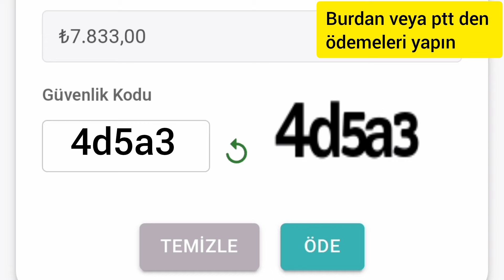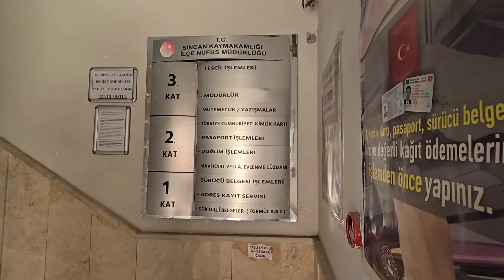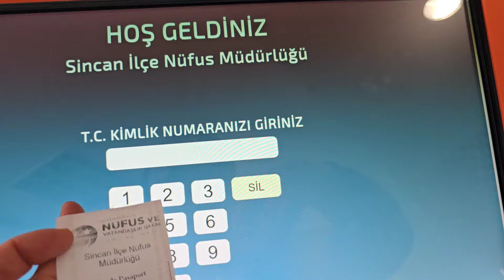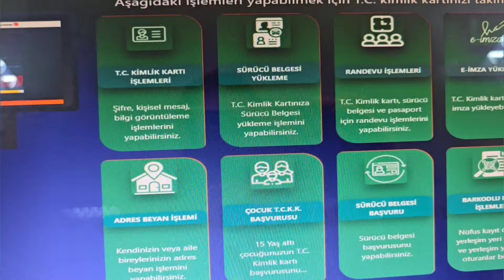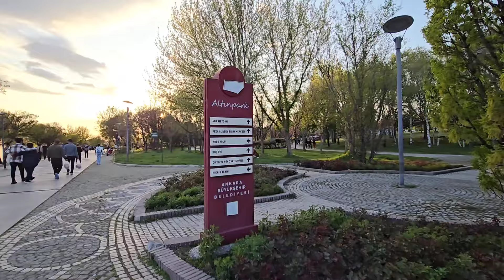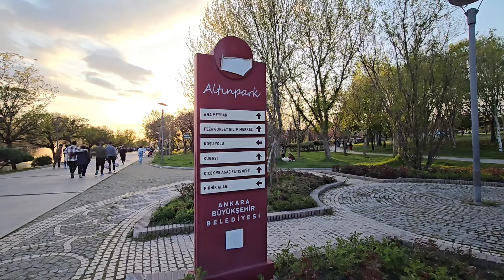Pasaport Aldım / Pasaport işlemleri